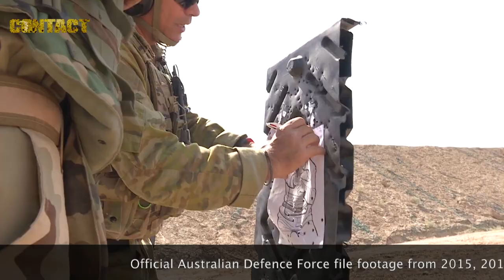Aussies and Kiwis training Iraqi Army at Camp Taji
Australia has successfully completed its training mission at Taji Military Complex in Iraq, bring the major training mission to an end after more than five years and 10 Australian and New Zealand troop rotations.
Since 2015, Australia and New Zealand have trained more than 47,000 members of the Iraqi Security Forces through the joint Australia-New Zealand Building Partner Capacity Program.

Brian Hartigan
CONTACT Editor